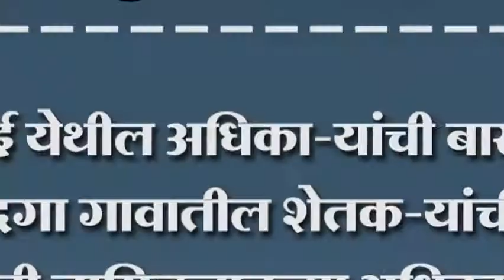चेन्नई येथील अधिका-यांची बारवाड, कारदगा गावातील शेतक-यांची शेती पाहिली